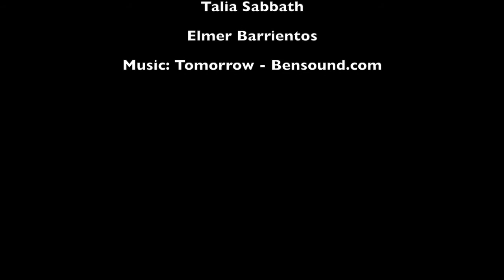fp trailer Lopez720